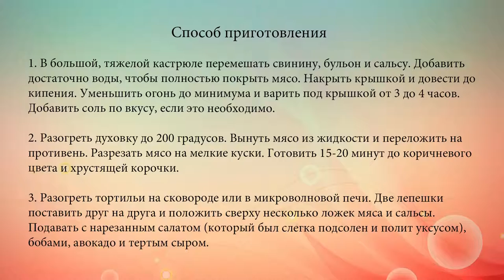Карнитас с фасолью и свининой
Карнитас в Мексике называют вареную свинину, ее едят вместе с лепешками и острым соусом сальса.